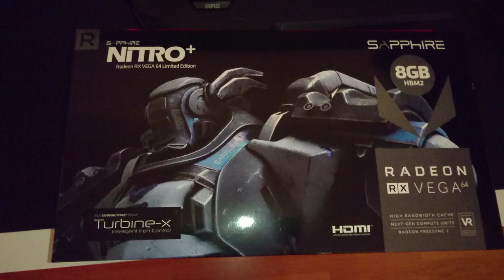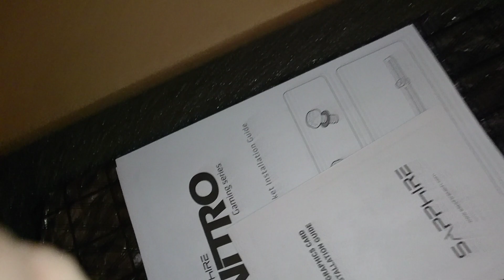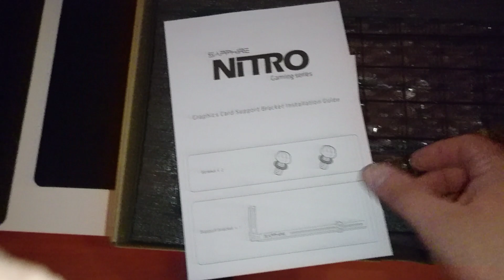Meine neue AMD Graka.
Hier ein kurzes Video zu meiner neuen Graka "Sapphire Nitro+ RX Vega 64" Ist ein echt Fettes Ding. Leider kann ich Sie erst naechste Woche in Betrieb nehmen. Infos dazu gibt es im Video 😉